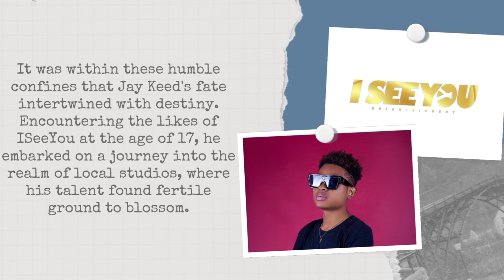Crossing the Times: The Extraordinary Life of Jeffrey Merveille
Jay Keed, born Merveille Marc Jeffrey Joseph on April 3, hails from Haitian roots and emerged into the world with a voice destined to captivate. Raised in a devout Christian household, his passion for music ignited at a tender age, drawing the attention of his parents, albeit with a touch of protective concern. At merely 16, Jay Keed, along with his younger brother, made a bold decision to depart from their mother's abode, propelled by conflicts with their stepfather, seeking solace in a modest dwelling leased by their father, yet scarcely occupied.

It was within these humble confines that Jay Keed's fate intertwined with destiny. Encountering the likes of ISeeYou at the age of 17, he embarked on a journey into the realm of local studios, where his talent found fertile ground to blossom. Swiftly embraced by his community, Jay Keed's melodic prowess resonated profoundly, epitomized by his collaborative creation "Rockstar," a testament to his burgeoning artistry shared with fellow burgeoning talents, including his sibling, DoubleX, who was also making waves in the music scene.

As Jay Keed's star ascended, fate intervened with an unexpected hiatus, prompting profound introspection. Seizing this moment of pause, he underwent a transformative spiritual awakening, relinquishing the allure of fame to dedicate his voice to a higher calling, pledging his life to the teachings of Jesus Christ. Amidst the transition, he renegotiated terms with his label, affirming his unwavering commitment to his newfound faith while reaffirming his dedication to his craft.

Despite the shifting tides, Jay Keed's label recognized the irreplaceable talent he possessed, steadfastly supporting his musical odyssey. With each note sung, he continues to transcend boundaries, weaving melodies that echo the depth of his journey—a testament to resilience, faith, and the unyielding power of music to illuminate the soul.

He's currently residing in the USA, where he's receiving career support from his family, including aunts and uncles.